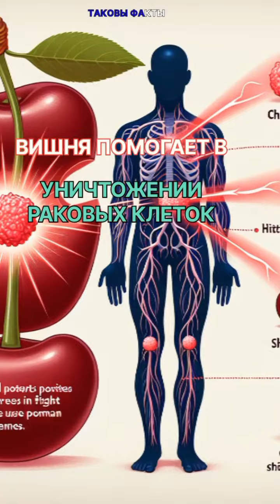Загадки Времени и Жизни: От Секунд До Вишен.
Приглашаем вас на захватывающее путешествие полное приключений и удивительных историй! Это видео наполнено удивительными фактами и интересными историями со всего мира.

Вы будете удивлены, узнав о необычных явлениях природы, исторических открытиях и удивительных людях. У нас есть все: от космических исследований до историй о самых уникальных сущностях на Земле.

А также увлекательные истории о людях и животных, которые удивляют своими способностями и действиями. Так что забудьте о скучной повседневности, присоединяйтесь к нам и начните свое прекрасное приключение прямо сейчас!